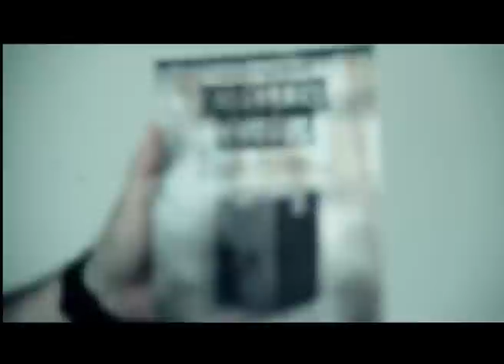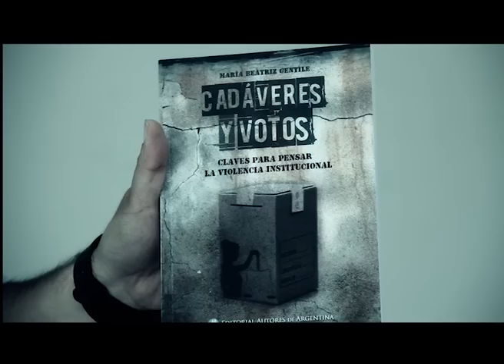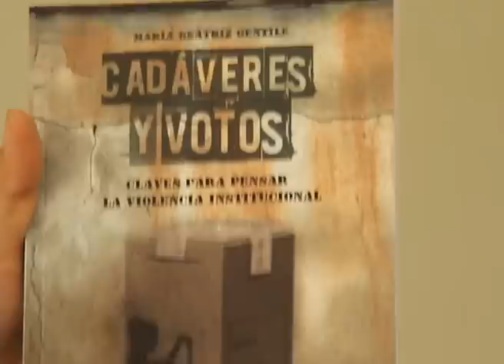Claves sobre la Violencia Institucional: conversaciones con Beatriz Gentile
Entrevistamos a la delegada de la secretaría de Derechos Humanos de Nación, Beatriz Gentile